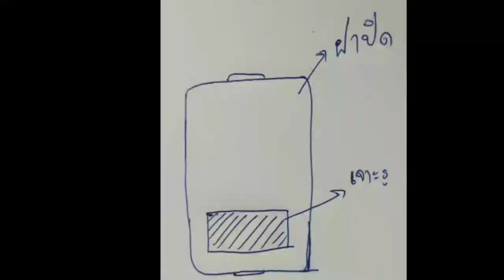B By สัตว์แปลก ep.8 เตรียมกระบะไข่ให้แม่อีกัวน่า